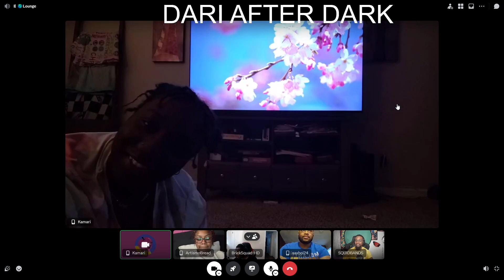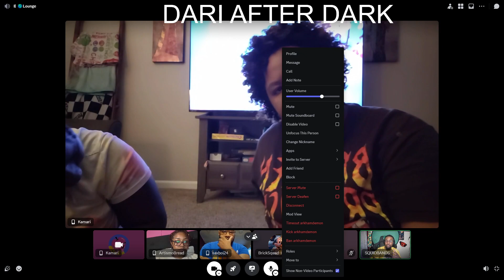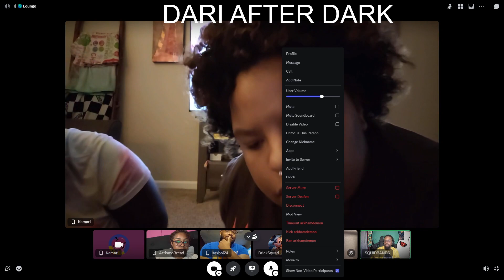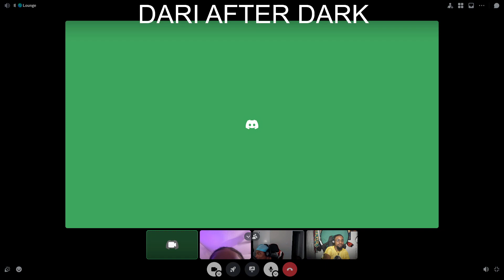Dari After Dark: Breaking Generational Curses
Join us for the second discussion of Dari After Dark: Breaking Generational Curses, where we delve into the impact of family patterns on our lives and how to break free from them.